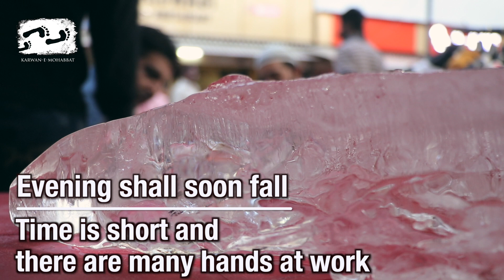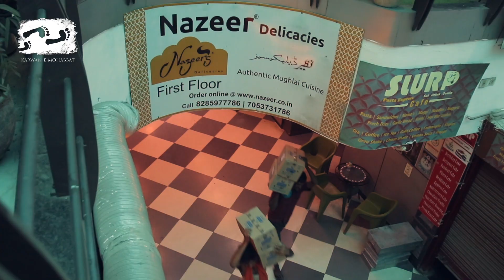Lemonade has no religion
"Shikanji ka koi dharm nahi hota, Sir, says Chandan with a shy smile.
Meet Chandan, a young man who makes lemonade for community Iftar in Delhi's New Friends Colony every
Meet Lalaji Devendra Arora who waits for Ramzan when his neighbours send Iftar everyday
A heart-warming video from the community Iftar in Delhi's New Friend's Colony every day in Ramzan every year.
IftarForAll from Karwan e Mohabbat